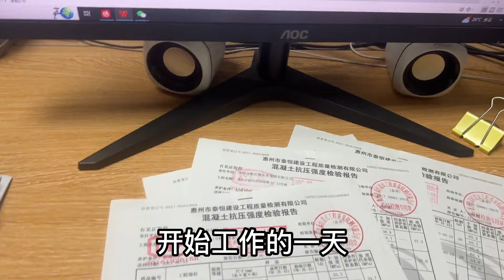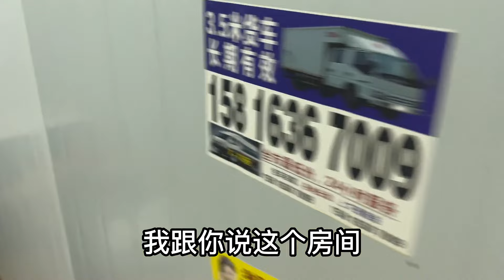妹子给工地小伙安排新宿舍，就住在妹子隔壁，小伙高兴得合不拢嘴